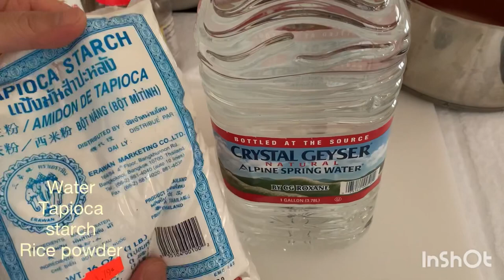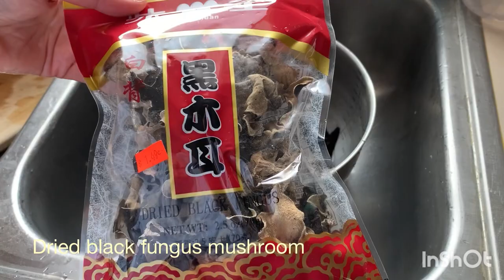ສູດແລະວິທີເຮັດບັນກວນLao style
Lao food